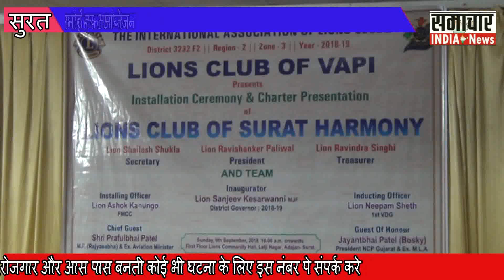सुरत के अडाजन में स्थित लायंस कोमियुनिटी होल में हुवा कार्यक्रम समारोंह का आयोजन